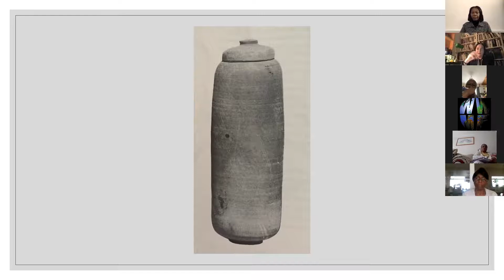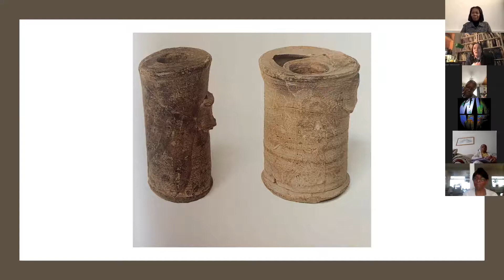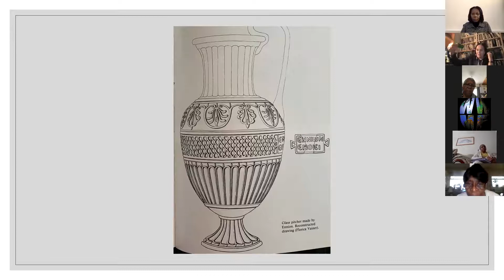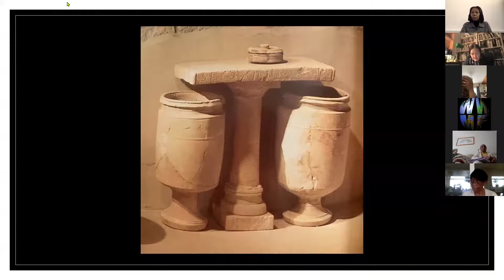WOD Bible Study March 2021